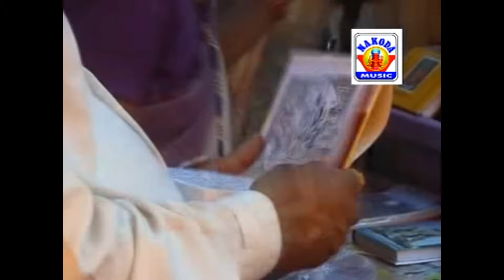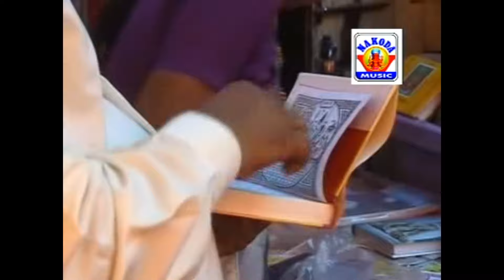अक्कलकोटचे श्री स्वामी समर्थ अमृतवाणी | Akalkotche Shree Swami Samarth Amrutwani | Nakoda Music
Presenting Akalkotche Shri Swami Samarth Amrutwani - अक्कलकोटचे श्री स्वामी समर्थ अमृतवाणी - Produced by Nakoda Music Company

Singer - L Padmaja
Music Lable - Nakoda Music Company